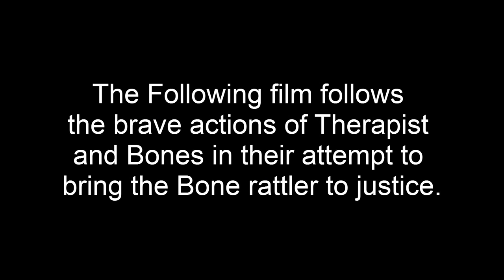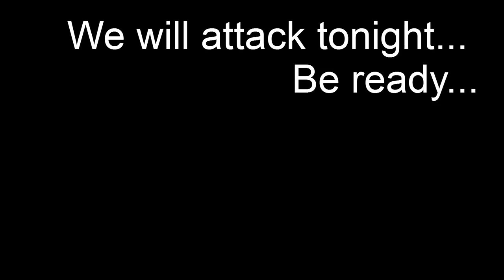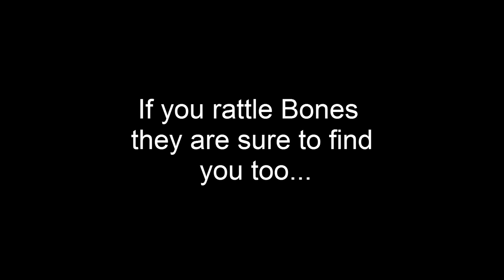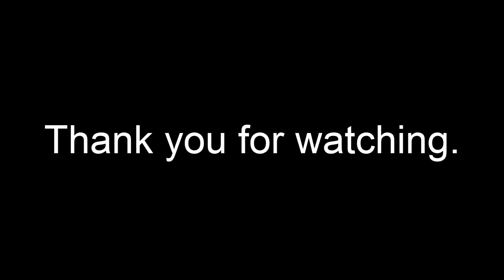Bad Bones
The Rattler returns.